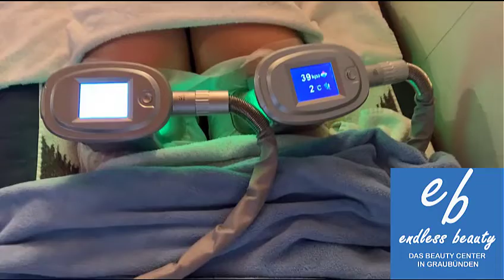Kryolipolyse - Fett weg mit Kälte - Oberschenkel hinten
Kryolipolyse - Fett weg mit Kälte - Behandlung Oberschenkel hinten
Schonende und dauerhafte Fettentfernung ohne OP und Diäten

► Mehr als 10 Jahre Erfahrung
► Neuste Lasertechnologie
► Vollkommen schmerzfrei
► Die Nummer 1 in in Graubünden!